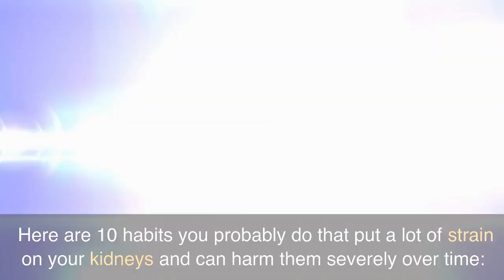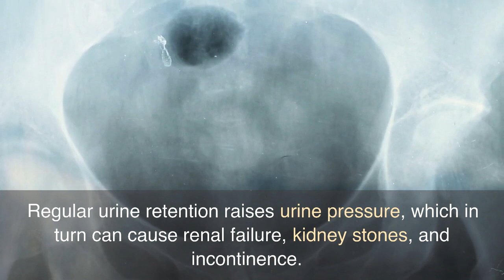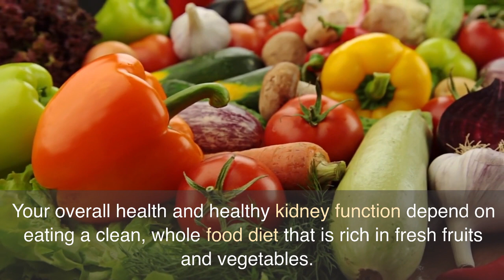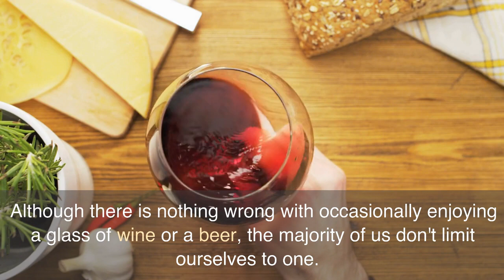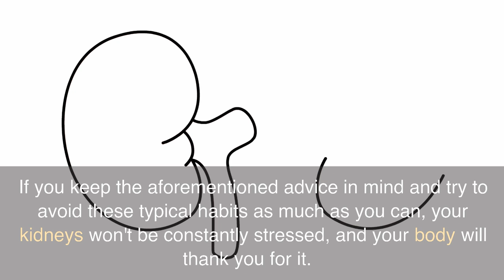10 Ways You're Slowly Damaging Your Kidneys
Our kidneys play a crucial role in maintaining our health. They generate hormones, filter our blood, absorb minerals, make urine, get rid of contaminants, and neutralize acids. Your kidneys deserve some love because they are one of your body's most vital organs.

Due to the fact that your kidneys can function at as low as 20% of their full capability, damage to or gradual decrease in your kidneys can frequently go undiagnosed for years.

As a result, renal conditions are frequently referred to as "The Silent Diseases".  It is crucial to take care of them now, before it is too late.

Continue watching of ways you're damaging your kidneys.